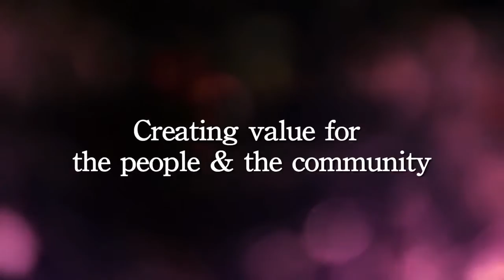BASF PETRONAS Chemicals Integrated Aroma Ingredients Complex Groundbreaking Video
On April 10, 2014, BASF SE and PETRONAS Chemicals Group, broke ground on a new Integrated Aroma Ingredients Complex in Gebeng, Kuantan, Malaysia via their joint venture company BASF PETRONAS Chemicals.

The complex, to be built within the existing verbund site, will house a facility to produce citral and its precursors as well as associated downstream plants to manufacture citronellol and L-menthol.